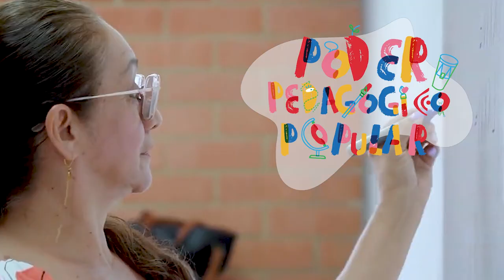Poder Pedagógico Popular: 25.000 becas para la formación docente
Desde el Gobierno del Cambio creemos en el Poder Pedagógico Popular y apostamos porque 25.000 maestras y maestros continúen aprendiendo para mejorar sus prácticas educativas.